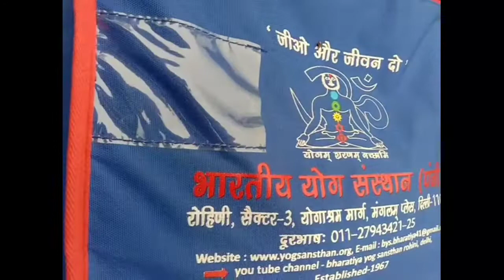योगा करते करते क्या करने लगे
खबरों एवं विज्ञापन के लिए